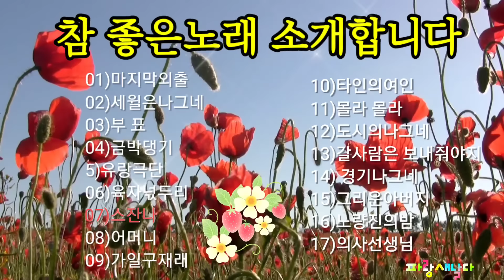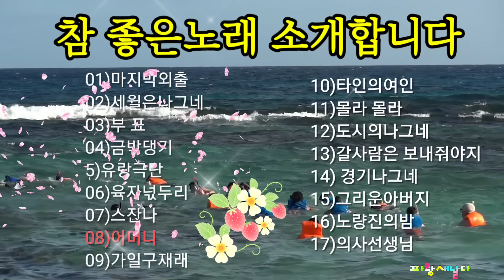531 참조은노래소개합니다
들어보지못한  숨어있는 좋은곡들       눈을감고 들어보면  추억속에
낭만을  다시느낄수 있는  맛있는 음식 !
한곡한곡  소중히 보관하여 아껴듣고싶은 우리만의 노래들 을  공유
하면서 즐거움을 나누고 싶습니다